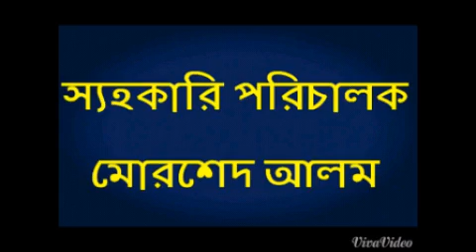মিথ্যা নাগ রাজ ফুল কমেডিয়ান নাটক Comediy Natok Sagor Khan Sk Media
this is video content only entertainment